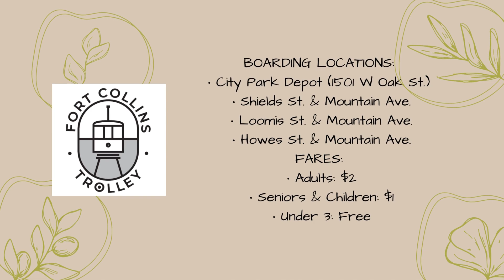Fort Collins Trolley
Catch A Ride On The Fort Collins Trolley Saturday's, Sunday's and national holidays!